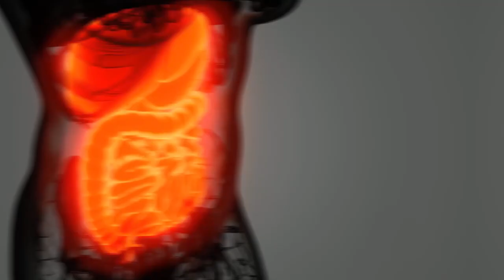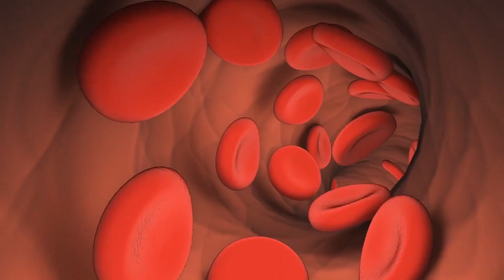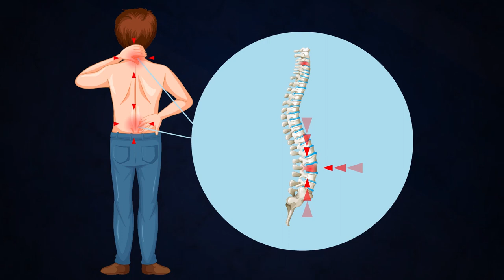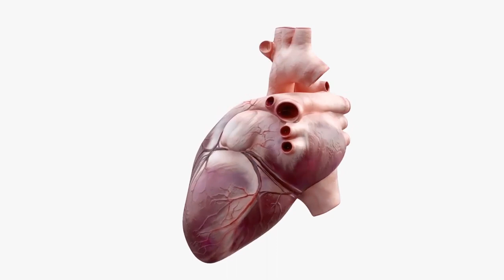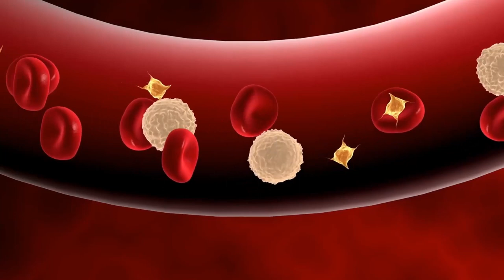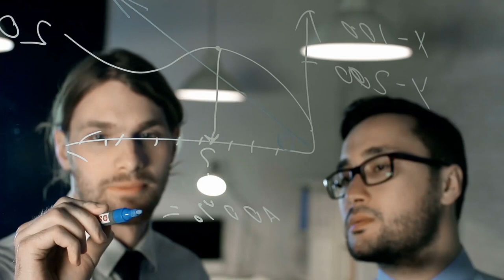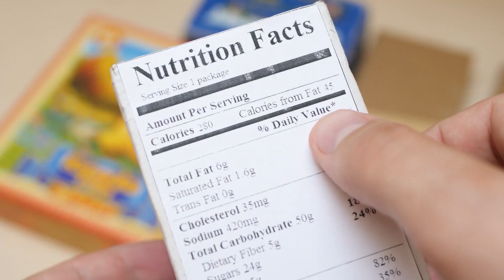9 Signs and Symptoms of High Cholesterol You Must Not Ignore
It is so important that we keep our bodies in good health at all times. Health, they say, is wealth isn't it? To a large extent, what we eat determines the conditions of our body. And so there are certain foods that we ought to keep away from or in the very least, consume very little of. One of these types of foods are fatty foods.
An over consumption of fatty foods, combined with a lack of fruits and vegetables could give rise to one of the most dangerous health hazards - High cholesterol levels. It becomes even worse when high cholesterol levels are accompanied with a lazy, dormant lifestyle and being overweight.

Timestamps:
Intro 0:00
Bumps on the Eyelids 1:31
Pain in the Upper Spine Region 2:17
Lipomas 2:51
Heart Palpitations 3:13
Tingling in the limbs 3:36
Lack of Appetite 4:24
Grey Ring Around the Iris 4:41
An Unhealthy Lifestyle 5:18
Skin and nail changes 5:38
Night time Cramps 6:37
Coldness in the Feet 7:02
Tired Legs 7:44

SmartVille is a health channel that helps in lifestyle changes such as regular exercise and fitness, eating of healthy diet in order to cultivate a health and fitness culture which results in general health and wellness. The videos are focused on health care through nutritional facts, healthy foods, relationship hacks, how to attain success in life and on how to lose weight.